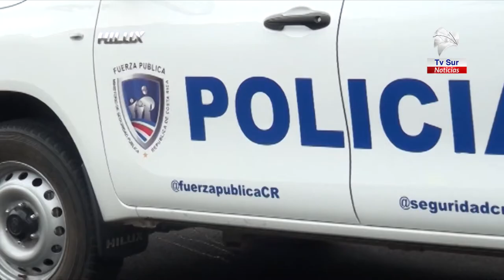Este mes los delitos bajaron en Pérez Zeledón, Buenos Aires y Osa